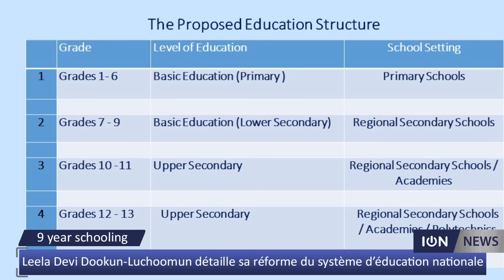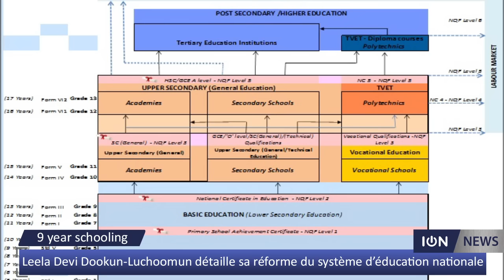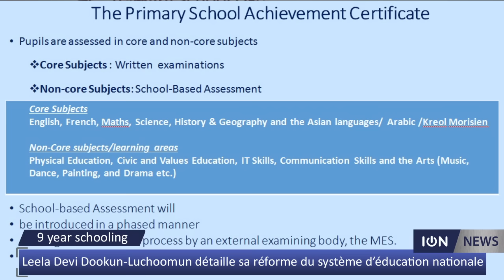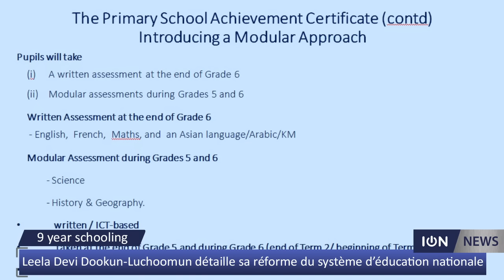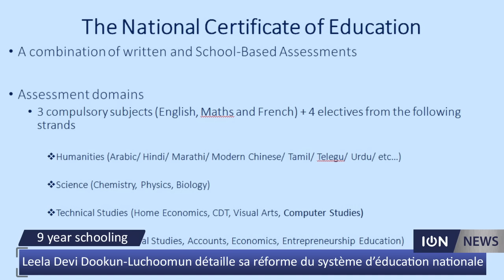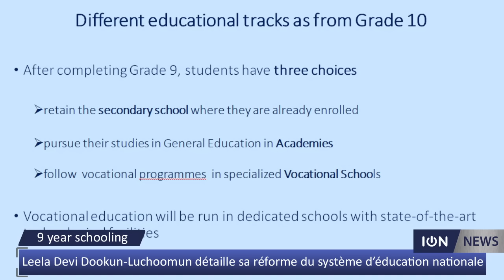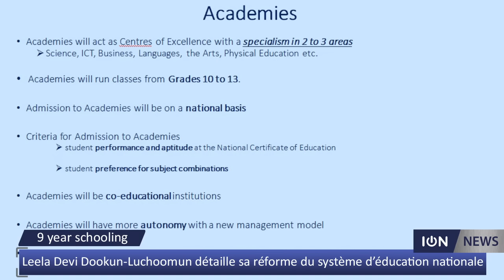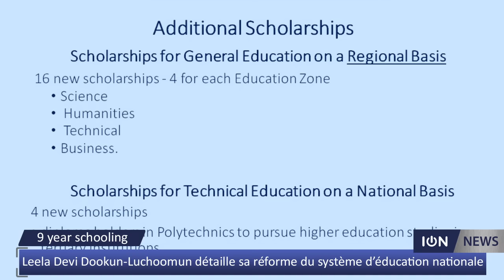Leela Devi Dookun-Luchoomun détaille sa réforme du système d’éducation nationale